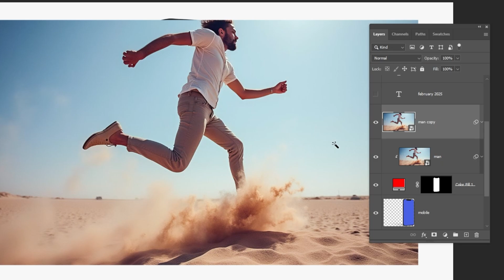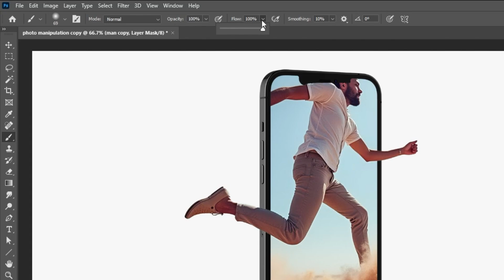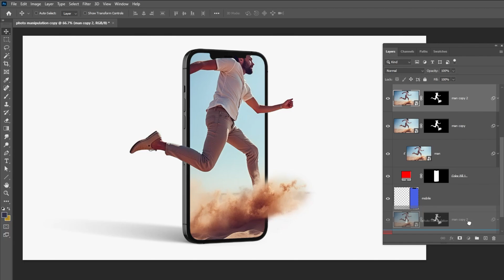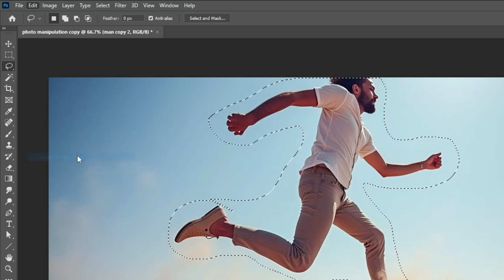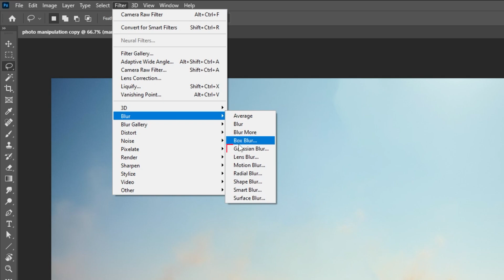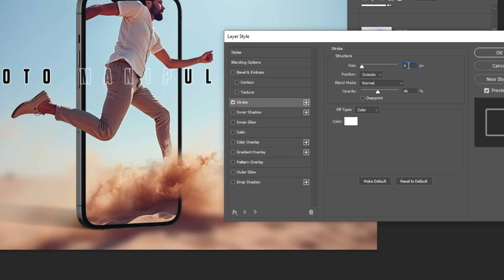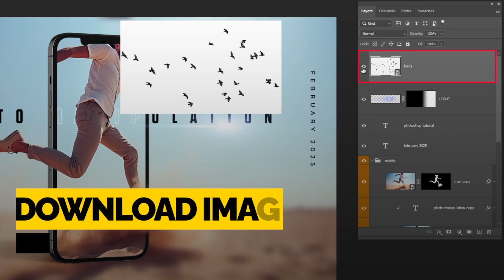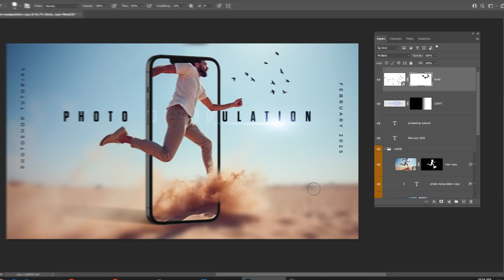Photo Manipulation Photoshop Tutorial For Beginners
In this tutorial, I will show you how to create this photo manipulation effect in adobe photoshop.

▬▬▬▬▬    INVIDEO: VIDEO EDITOR
➔ helps you to transform ur content into great videos